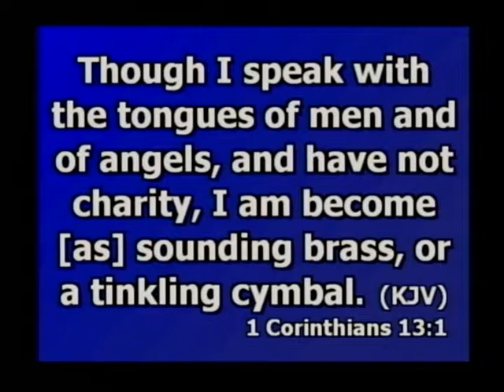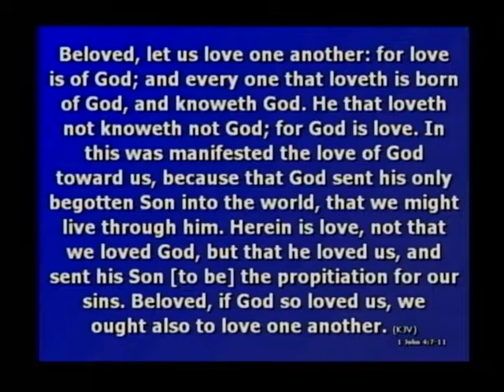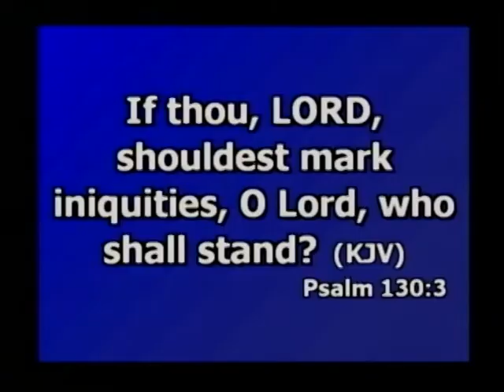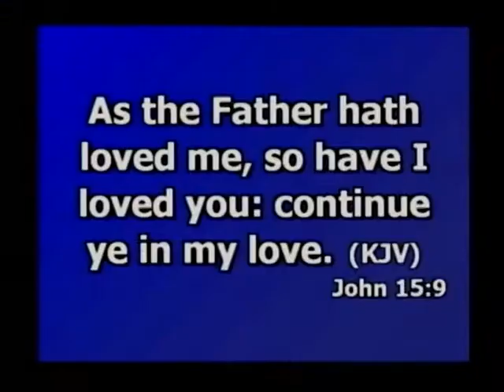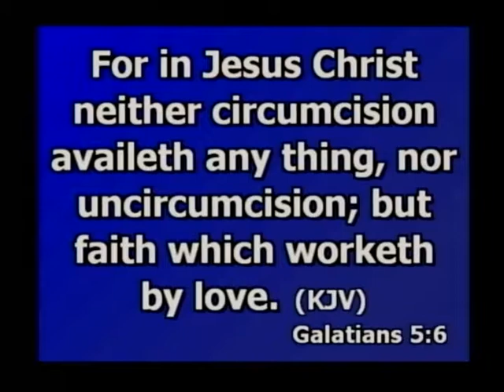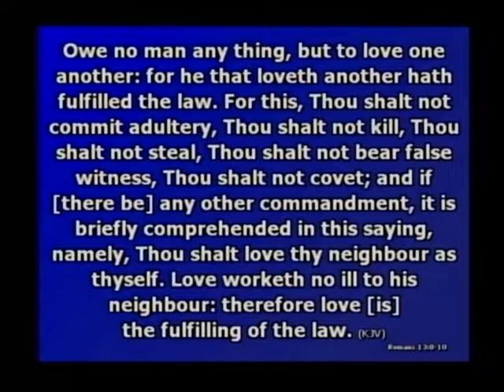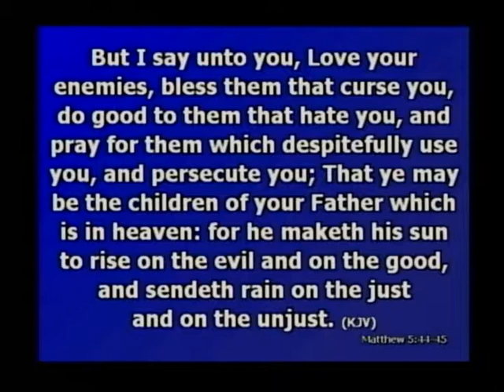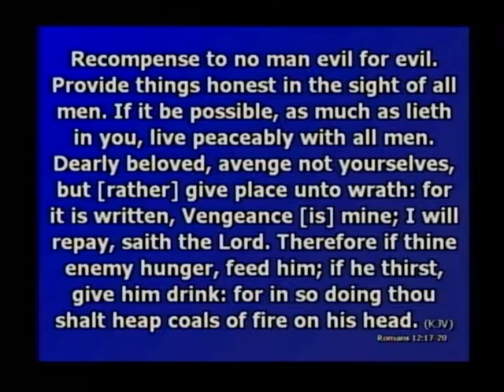1 Corinthians 13 - Rick Knoepfel